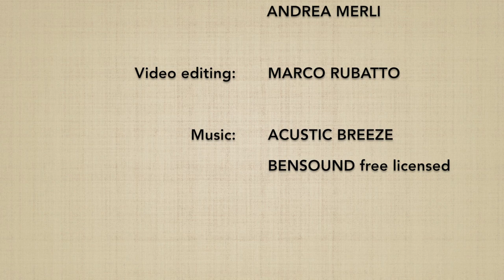Munadori UDEKIMENAGE - Marco Rubatto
Forma fluida (ki no nagare) di "presa al petto e proiezione con leva al gomito" (munadori udekimenage)

Fluid form (ki no nagare) of "collar grip by the cest and elbow lock throw" (munadori udekimenage)